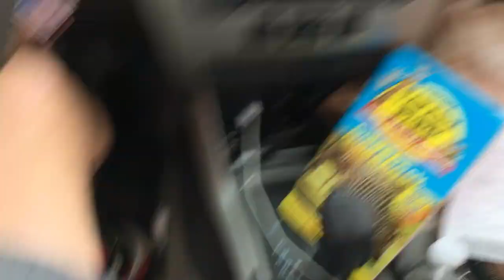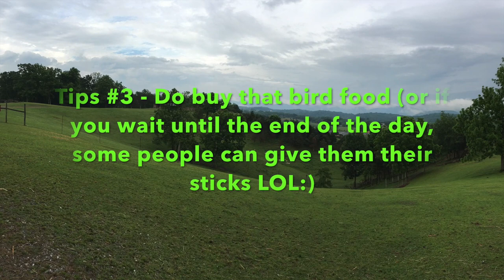3 Tips When Visiting Virginia Safari Park to Get the Most Fun!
This video is about Virginia Safari Park. We drove through twice. We went to the petting zoo, the bird feeding was so much fun. We could easily spend the whole day here, but we had to leave to go to other attraction nearby.